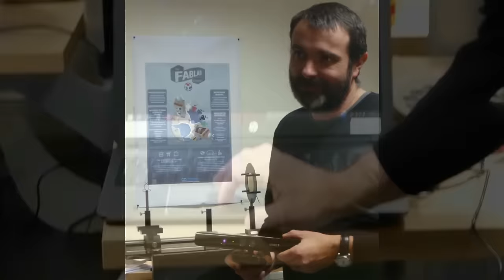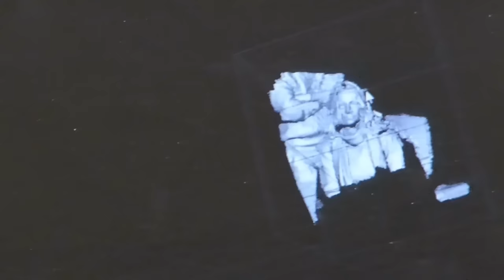Démonstration de capture 3D avec Skanect - FabLab UtoPi - Le Creusot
Lors d'une réunion du FabLab du Creusot, Olivier réalise une démonstration de capture d'image en 3D. Il utilise une Kinect de Microsoft et le logiciel Skanect.